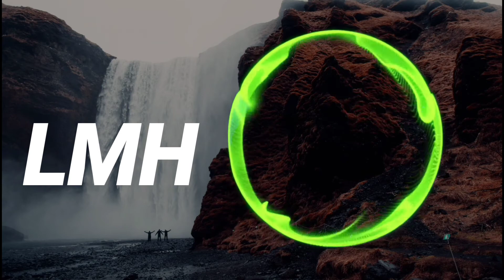Copy Right Free Background Music